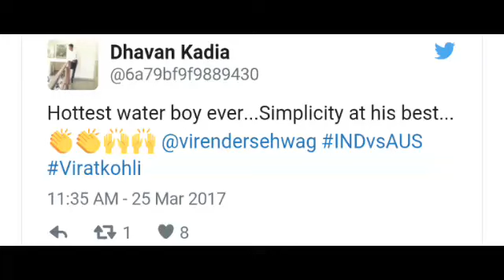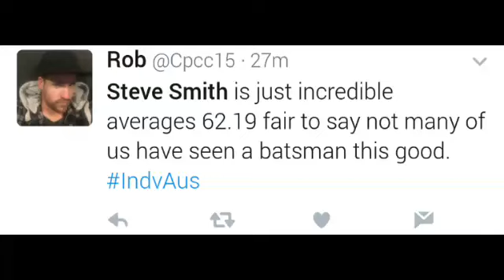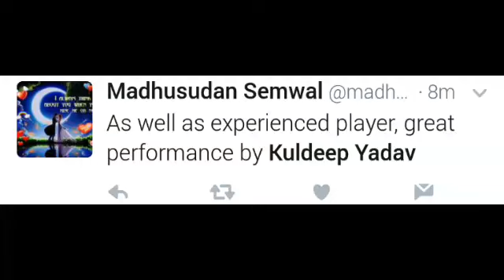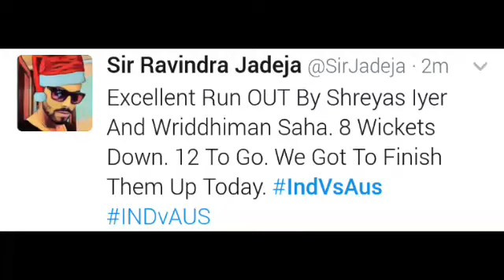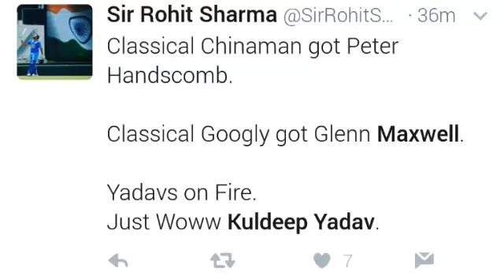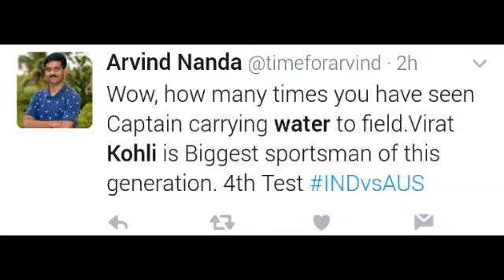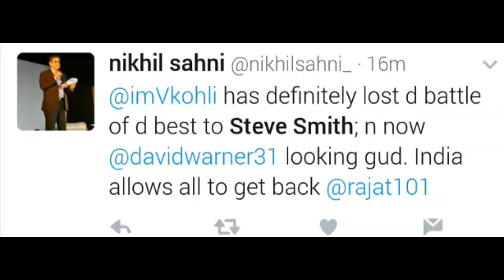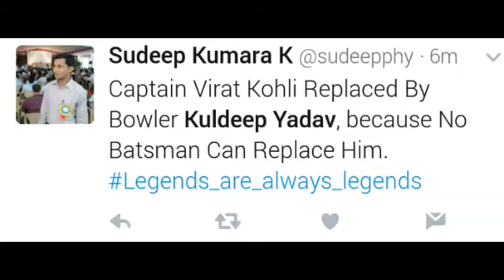India v Australia - 4th Test - Day 1 - Australia Collapse | Smith 100, Yadav 4/68 - fans reaction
Fans reaction for 1st day of 4th test..